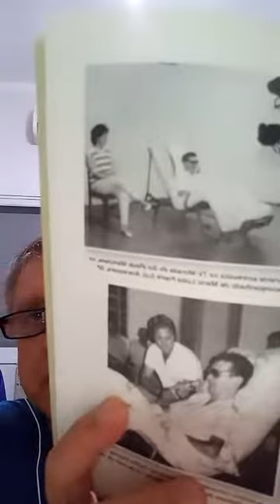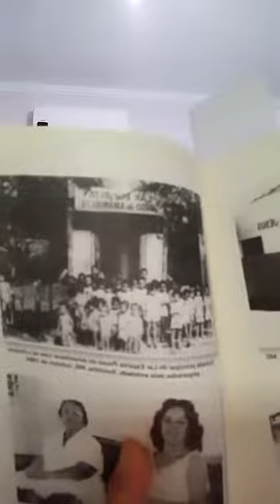# 272 - Bom humor - O Gigante Deitado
Momentos com Jerônimo Mendonça no perfil do Instagram @reflexoes.aloisio